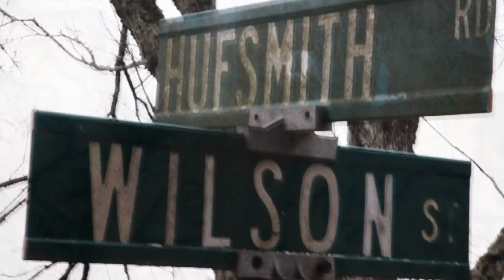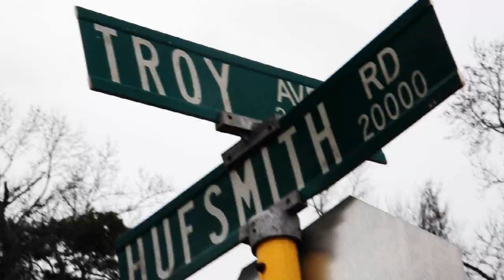Dobe - "Houston We Got A Problem" (Official Music Video)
Music video for  "Houston We Got A Problem" by Dobe.  Credits:  Filmed by B. Guidry Filmz.